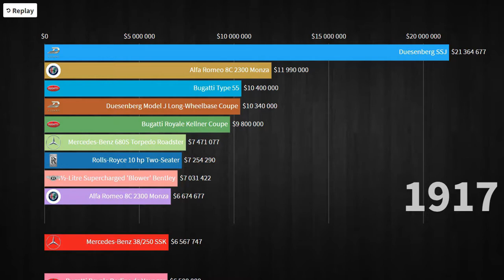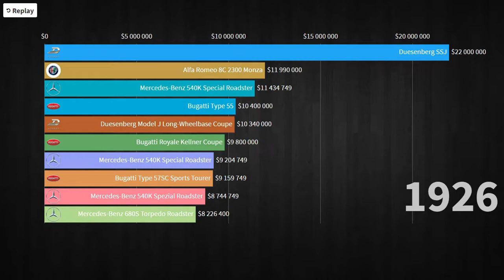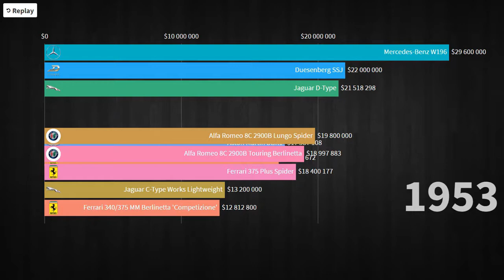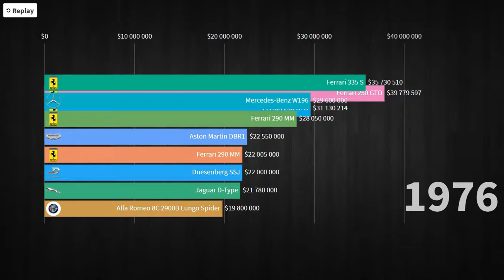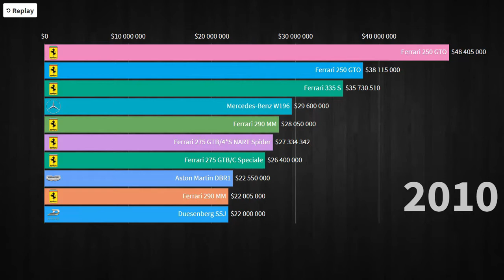Most Popular Cars In The World 1885 - 2020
Source:

 World record price at public auction for a Ferrari 250 GTO AUTO Ferrari 08/27/2018
 "Guinness World Records". Guinness World Records. 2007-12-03. Retrieved 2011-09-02.
 Berthon, David (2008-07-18). "Drive Life – Life & Style Home". The Age. Australia. Retrieved 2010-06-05.
 "1935 Mormon Meteor Duesenberg SJ Speedster | Reviews and Buyer's Guides". Sports Car Market. Sports Car Market. November 2004. Retrieved 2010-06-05.[dead link]
 "Ferrari Testa Rossa That Won Le Mans May Fetch $10.1 Million". Bloomberg. 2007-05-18. Retrieved 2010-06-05.
 "FAQ on Classic Cars". Oldclassiccar.co.uk. 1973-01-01. Retrieved 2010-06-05.
 "Sports Car Market Magazine". Sportscarmarket.com. Archived from the original on 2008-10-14. Retrieved 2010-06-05.
 "Sports Car Market Magazine". Sportscarmarket.com. Archived from the original on 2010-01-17. Retrieved 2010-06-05.
 World's most expensive car goes on public display. USA Today (August 4, 2010). Retrieved on October 23, 2011.
 Ferrari racecar sells for world record $16.4 million – Aug. 21, 2011. Money.cnn.com. Retrieved on October 23, 2011.
 Death of a Dynasty. Ferraris-online.com (June 15, 1963). Retrieved on October 23, 2011.
 Garrett, Jerry (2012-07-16). "Crash of Ferrari 250 GTO Exerts a Heavy, if Imprecise, Toll". The New York Times.
 Classic car buying guides and encyclopedia|Classic & Sports Car. Classicandsportscar.com (August 11, 2011). Retrieved on October 23, 2011.
 "Historic Cars – Questions and Answers". Fia.com. Archived from the original on 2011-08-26. Retrieved 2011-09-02.
 "Sports Car Market Magazine". Sportscarmarket.com. Archived from the original on 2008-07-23. Retrieved 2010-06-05.
 "The $9 Million Ferrari". bloomberg.com. Retrieved 20 September 2019.
 "Investing in Classic Cars". Investments.co.uk. 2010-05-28. Archived from the original on 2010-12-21. Retrieved 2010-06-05.
 Julian Knight (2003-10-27). "Business | Making money from classic cars". BBC News. Retrieved 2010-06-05.
 "King of the road: Chris Evans splashes out £5.5m on James Coburn's 1961 Ferrari". Daily Mail. UK. 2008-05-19. Retrieved 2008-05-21.
 "Mannerheim's Mercedes Benz 770 F-Cabriolet". Mannerheim.fi. Retrieved 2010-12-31.
 "Would you buy a used car from this man?". Motoring.ninemsn.com.au. 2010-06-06. Retrieved 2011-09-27.